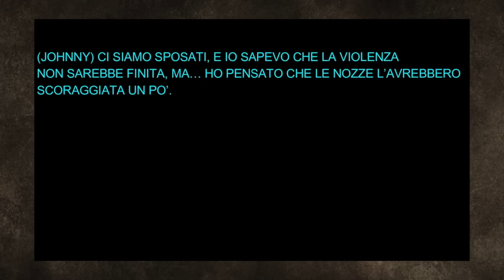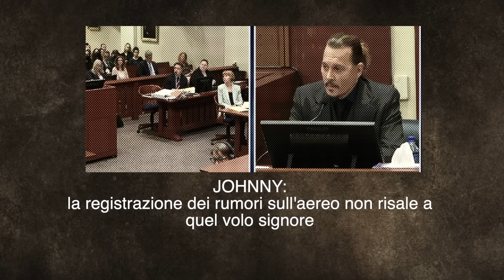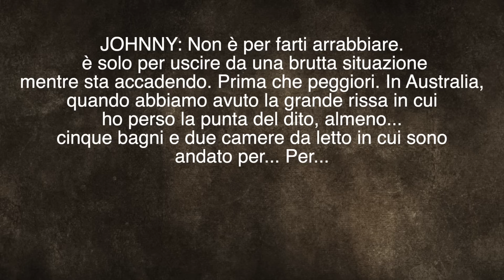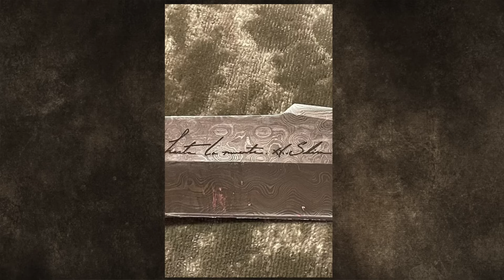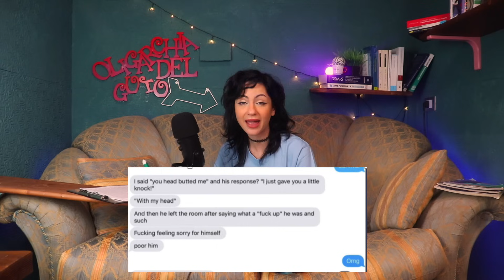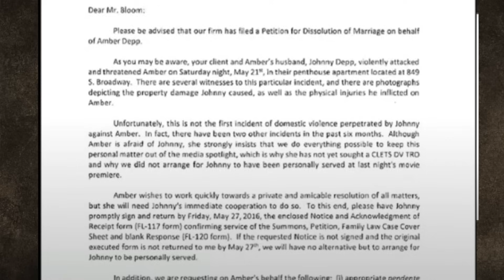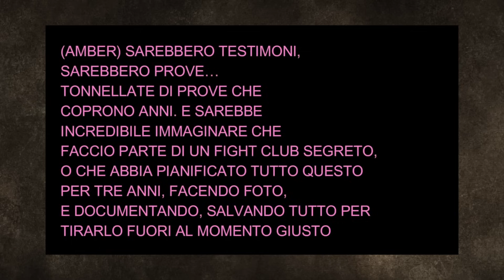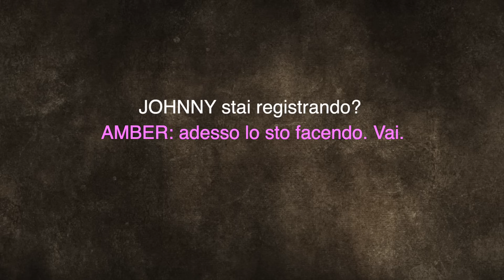TUTTE LE LITI DOMESTICHE. (la versione di Johnny)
(ALCUNE) FONTI UTILI:
AUDIO E TRASCRIZIONI: